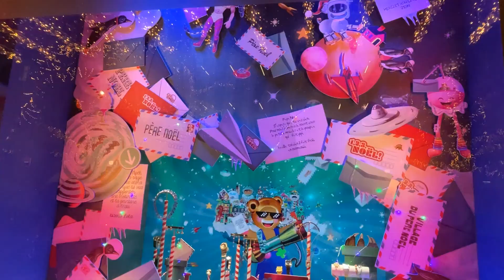பிரான்ஸ் கிறிஸ்மஸ் அலங்காரங்கள்/Christmas decorations in France/Noël à France